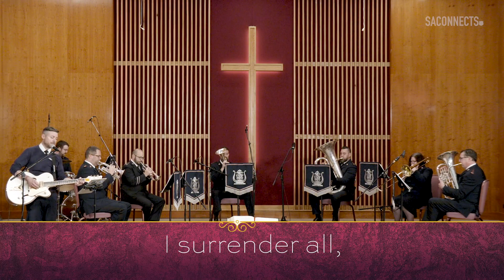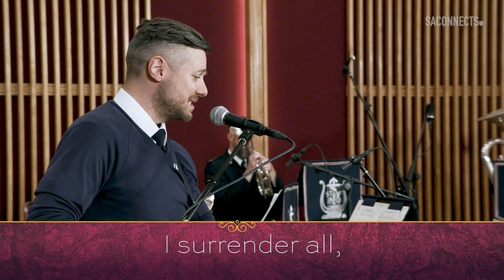My All | Messengers of the Kingdom | Commissioning 2020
New Here?
Hi! We’re The Salvation Army USA East. We create videos showcasing what the Salvation Army is doing in the Eastern Territory.